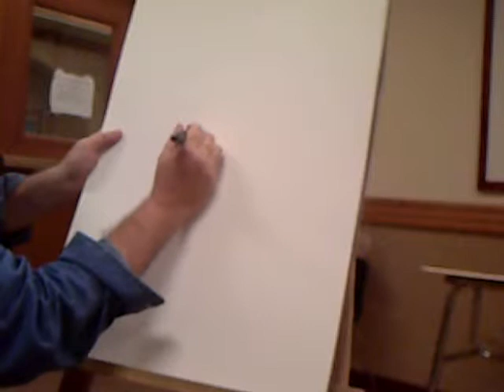Rob Smith Jr Sketches Australian Cat discovering Gold - March 10, 2011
I was a guest speaker at, fellow cartoonist, George Pieper's cartooning class in The Villages in Lady Lake, Florida. The day earlier I learned about Cedric Hohnstadt's March Sketch-A-Day. So, I decided to complete my Sketch-A-Day via the artwork I did in Pieper's class. I had everyone participate in creating the sketch by them answering general questions about themselves and then taking some of the answers and combining those into the drawing I did live. So above is the marriage of suggestions of cats, Australia and gold.